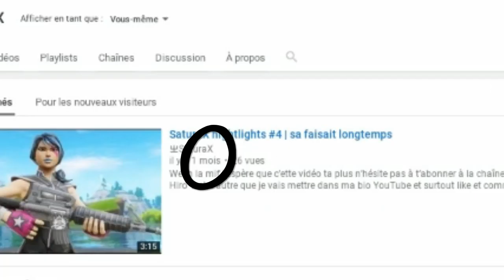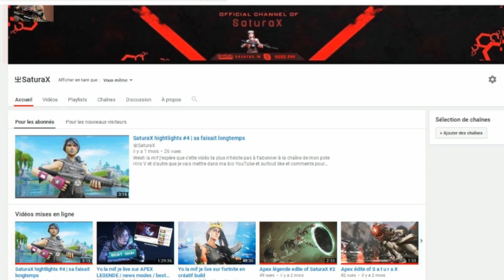Apex chill + Bonus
Wesh la mif j’espère que c’ette vidéo ta plus n’hésite pas à t’abonner à la chaîne de mon pote Hiro V et d’autre que je vais mettre dans ma bio YouTube et surtout like et commente pour me soutenir

Insta go les 1000 abos 🔻👇🏾 hugo.pyy8672/

Mon prénom : Hugo

J’habite à : Quatzenheim (Strasbourg)